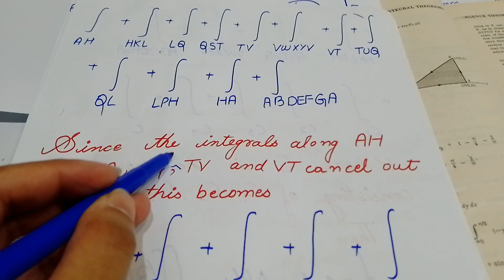MSc/BS maths book of Vector Analysis Ch 6 schuam's outline (Murray R Spiegel) Solved problem Q # 11